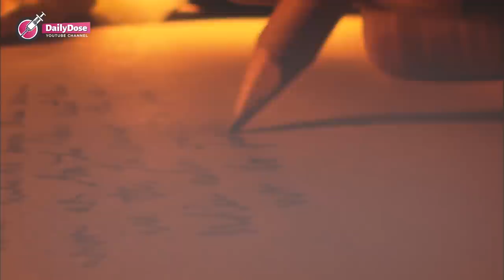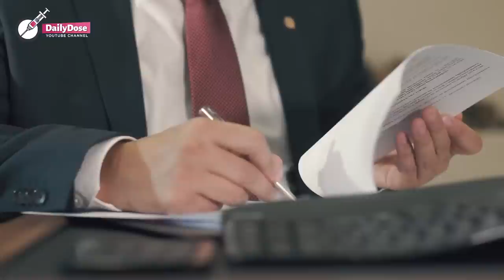After Wife’s Death, Widower Opens Secret Drawer and Finds Little Boy Inside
After his wife's funeral, a man finds his wife's hiding place and discovers she had been keeping a dark secret from him all along.

Ben stood alone near the freshly dug grave. Everyone who had come to his wife Alice's funeral service had gradually dispersed, but Ben couldn't take his gaze away from the small mound of earth.

He had met her at New York State University, where at first glance, he felt like she was the one. Then they met inside the institute's cafeteria, found themselves at the same table, and were inseparable since then.